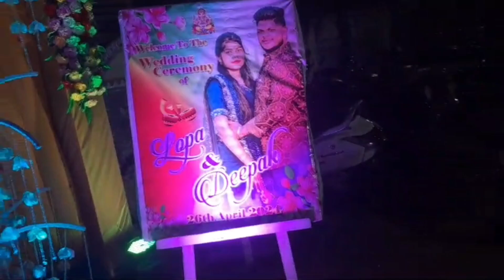ଚାଲିଲୁ ଗୋଟେ ବାହାଘରକୁ💞// Odia vlog//Marriage video//Daily vlog